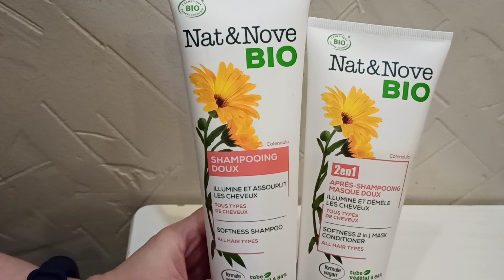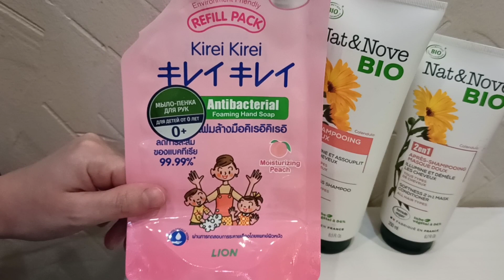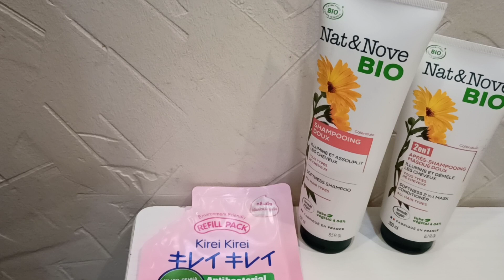Пустые Баночки ,Уход и Декоративка ,Расхламление ,Февраль 2023